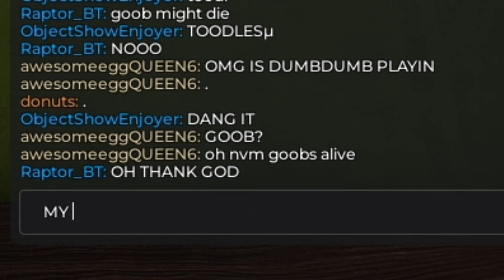Gigi the gambler | dandys world gameplay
Gigi is my overall favourite toon expect for extractor toons but yeah she’s fun and u need to get her

Thumbnail artist: @ShuGup